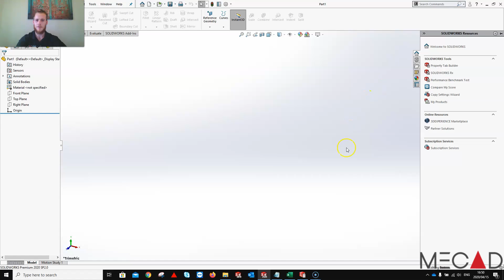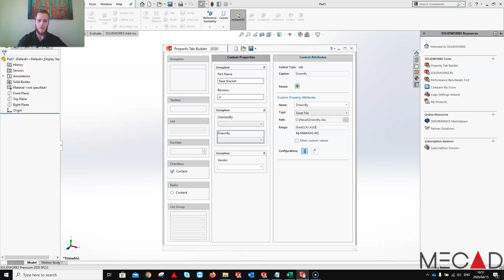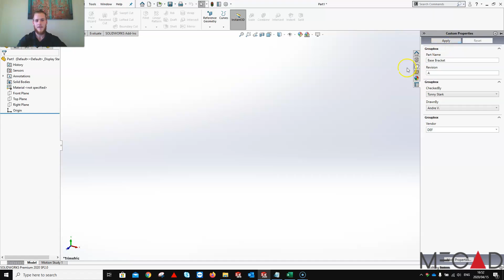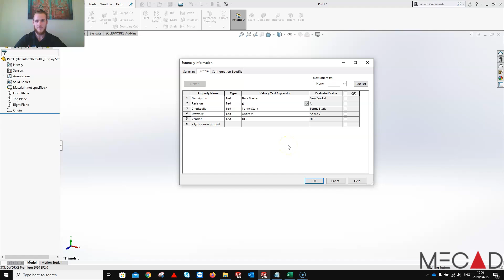Advanced options in the Property Tab builder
Investigating the ability to link a text or excel document to a custom property.